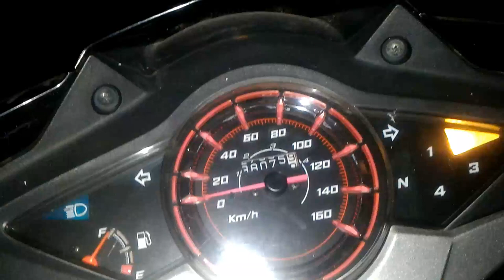Ký sự săn cây ban đêm - Giới thiệu về chợ đêm Bonsai, Cây cảnh - Phiên có Cây Thi đẹp!